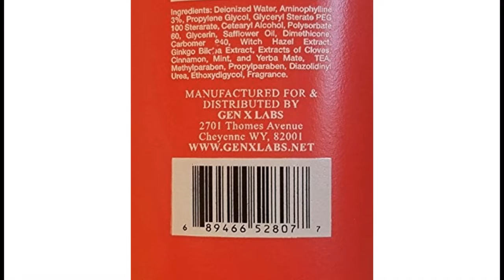GenXLabs Lean Weight Loss Stack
Burn Fat from ALL DIRECTIONS
GenXLabs Lean Weight Loss Stack 1) Lean Cream works by penetrating deep into the skin where it causes the body fat cells to shrink, resulting in inches of body fat loss 2) Lean 700. Helps metabolism, appetite suppression, and stimulates, and burn fat. 3) LeanX4. Lipotropics are any products or ingredients that have the ability to dissolve and metabolize fats. In essence, they emulsify stored fats and dump them into the blood stream to make them more available for the body to use as an energy source. Burn Fat from ALL DIRECTIONS